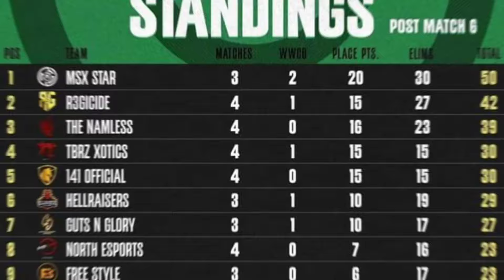Team STAR Shocked Everyone In Pmsl LOBBY 🥵 | i8 Trynda Reply On Pmsl This ? | I8 Esports Dominate 🤯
☑️ 5000
✅ 10000
🔲 50000

Credit : @PUBGMOBILEPakistan @OneGameGlobal